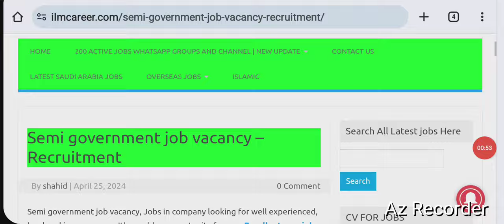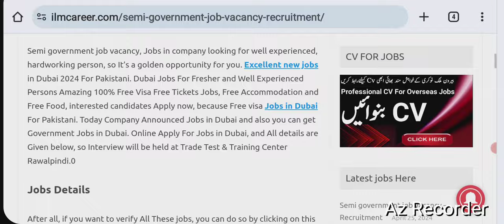Semi government company uae vacancies for freshers 2024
friends